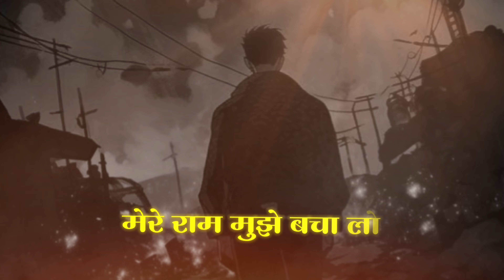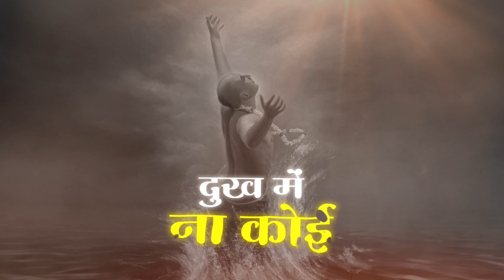Sukh Ke Sab Saathi - KALii | Abhinav Mishra | Hindi Rap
Sukh ke Sab Saathi/ Ram Mere Sage by Abhinav & KALii🚩

Singers: Abhinav Mishra
Rap: KALii
Rap Lyrics: KALii
Mix:  KALii
Master: Shivang
Video: Ajay Vk
Artwork: Yashraj
Publicity and Promotion: Palak
Special Thanks: परमार्थ🙇‍♂️🦚

GET CONNECTED WITH THE ARTISTS.

Lyrics:-
Sukh ke sab saathi, dukh mein na koi
Mere Ram, mere Ram, tera naam ek saancha, dooja na koi

Rap
Ye samay samay ki baat hai
Kahaan koi kiske saath hai
Mai toot chuka Ram
Chahoon dukh koi baant le

Ye samay ka padhaav hai
Jo piche meri naav hai
Bas Ram mere saath jo to
Dhoop mein bhi chaanv hai

Hai mann mera bhaari
Hai kandho pe zimmedaari
Bs aap ko pata hai
Is jeevan ki sab laachaari

Na chahiye koi dukh mein bhi
Aap jo ho Ram
Yaha sukh dekh jalte
Sab dena chahte bs ghaav hain

Mujhe bhi mile hi is jeevan mein kayi dhoke
Marta chhoda unhone haan Khaas mere jo the
Mujhe kya hi wo karenge tabah oo mere Ram
Jab mai jee raha niddar aapki sharan mein hoke
Mere Ram mujhe Bacha lo
Is maaya ke janjaal se
Yaha koi rishta saga nahi
Ye bas rishta mera aapse

Jeevan aani-jaani chhaaya
Jeevan aani-jaani chhaaya
Jhoothi maaya, jhoothi kaaya
Phir kaahe ko saari umariya...
Phir kaahe ko saari umariya paap ki gathri dhoyi?